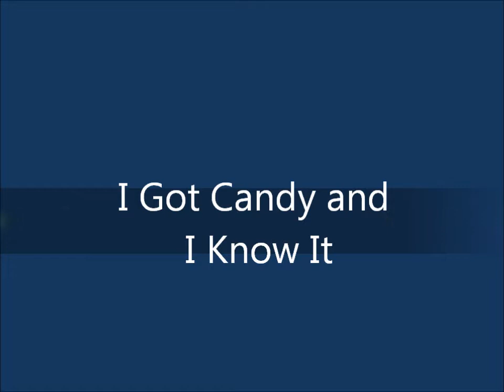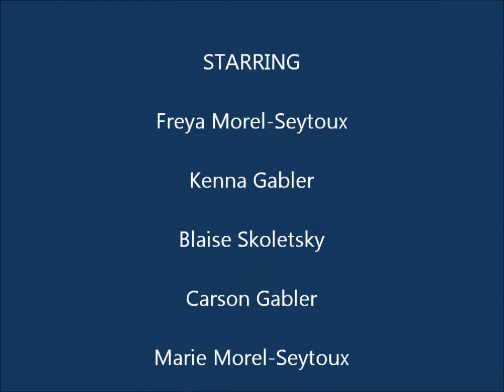I got candy and I know it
Video of Freya and her friend Kenna and their first video parody.  Enjoy!